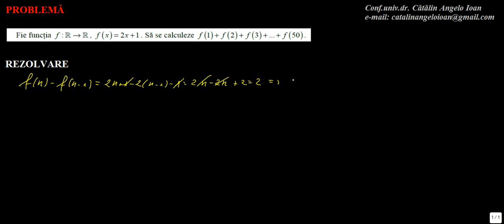Matematica Algebra Progresii aritmetice si progresii geometrice M1 0008